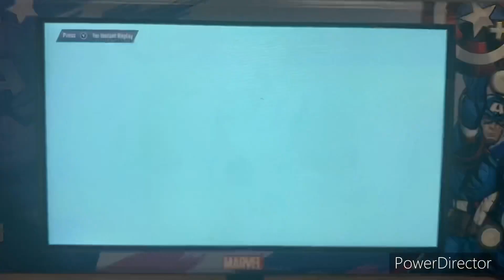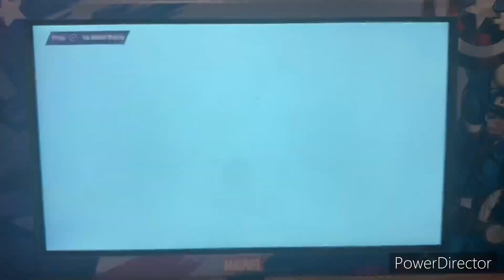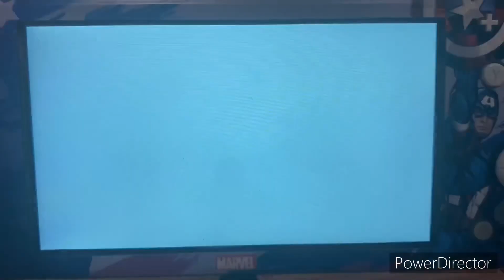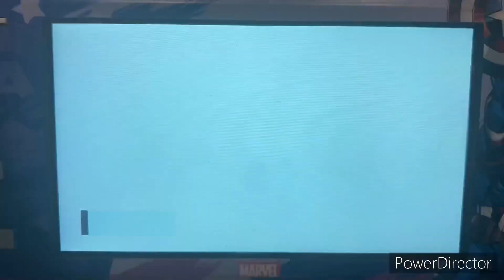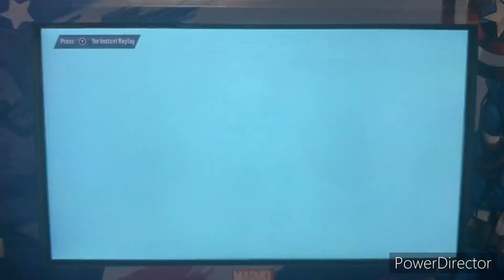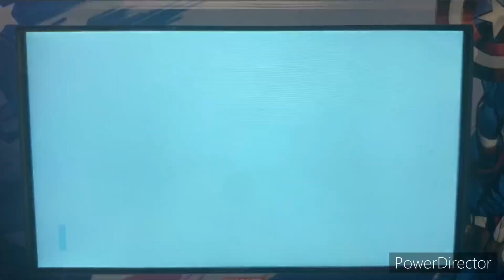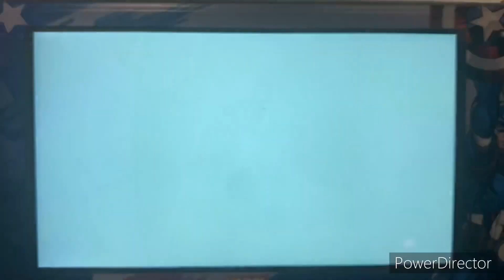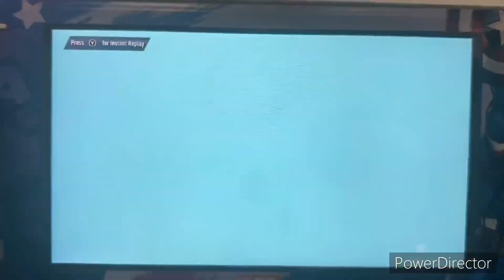FIFA 22 La Liga 2021-22 Season - Levante UD @ Real Betis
Welcome to La Liga!! Today’s game features Real Betis taking on Levante UD at the Estadio Benito Villamarin in Sevilla, Spain!!